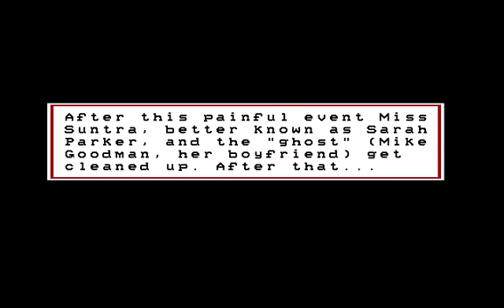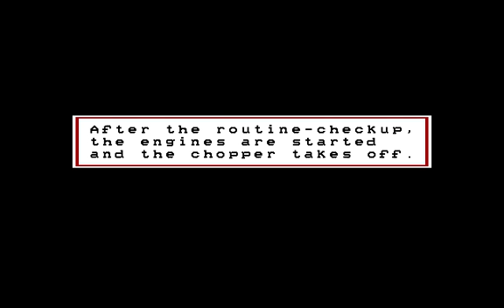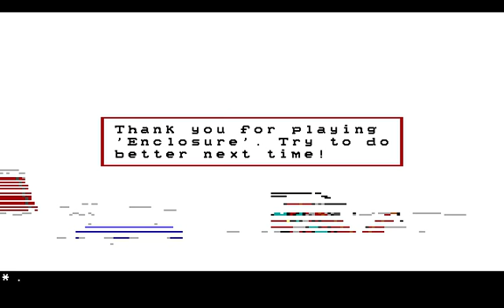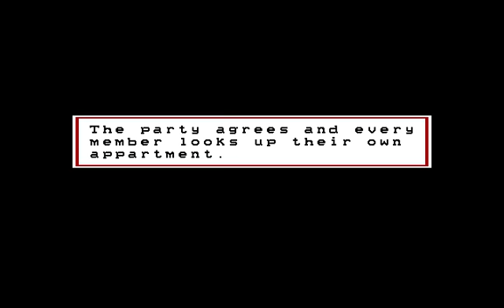Let's Play Enclosure, Part 1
It's October! So let's go to a place that will make wherever you live seem warm year-round.